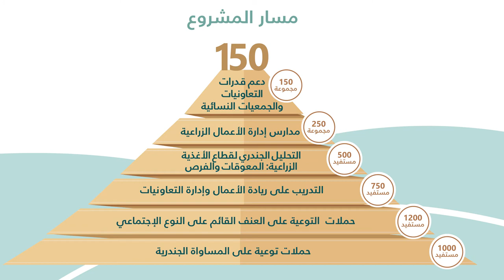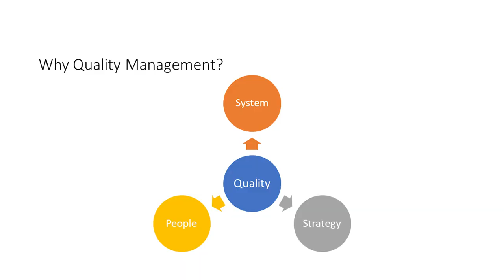اليوم العالمي التعاونيات مناسبة لإلقاء الضو على دعم الفاو للمديرية العامة للتعاونيات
يصادف الرابع من شهر تموز  2020 اليوم العالمي للتعاونيات الذي يعالج لهذا العام موضوع التعاونيات للعمل المناخي. وشكل مشروع الفاو "دعم التعاونيات والجمعيات النسائية في قطاع الأغذية والزراعة في لبنان" المعروف ب" رائدات الريف"  فرصة عظيمة للاحتفال بهذا اليوم إذ هدف هذا الإجتماع إلى الاحتفال باليوم العالمي للتعاونيات وتسليط الضوء على ما  يقدّمه المشروع للمديرية العامة للتعاونيات والتعاونيات النسائية.

وخلال الاجتماع، تم عرض النشاطات التي يقوم بها مشروع الفاو لتعزيز قدرات المديرية العامة للتعاونيات من خلال نظام إدارة الجودة، ونظم المعلوماتية الإدارية مع بيانات مصنفة بحسب الجنس إلى جانب التدريب وتوفير المعدات بالإضافة إلى إعداد استراتيجية  للأعوام الخمسة المقبلة بطريقة تشاركية.